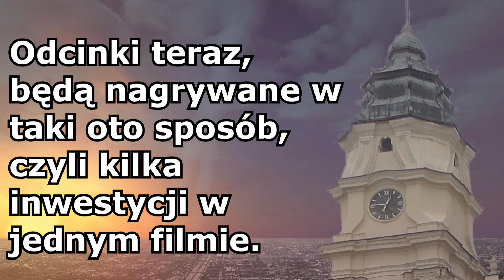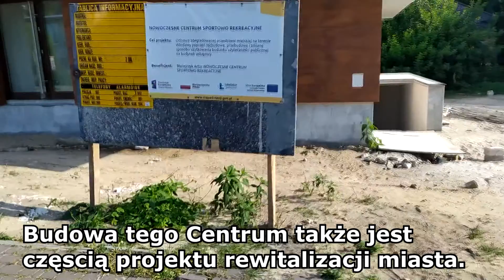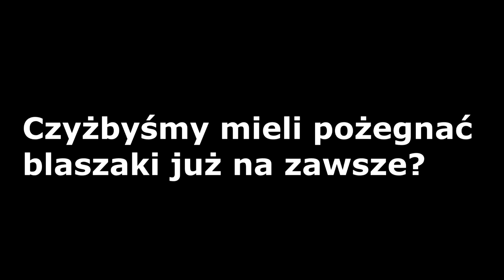Włodawa - Przegląd kilku inwestycji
W tym odcinku sprawdzimy co tam słychać w Parku Kasztanowym, zobaczymy z zewnątrz wyremontowaną Cerkiew, sprawdzimy stan budowy Centrum Sportowego przy ul. Zielnej oraz zobaczymy początek nowej inwestycji. Zapraszam do Oglądania!

Muzyka:
Radzimir Dębski - Podkład VViadomości